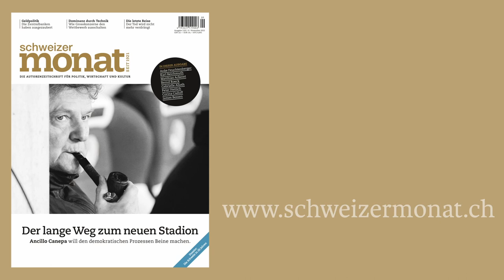Mämä Sykora: «Man schickt den Sport vor, um ein moralisches Zeichen zu setzen»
Studio Libero #62: Der Sportjournalist Mämä Sykora spricht über den Geldregen im Fussballgeschäft und die Weltmeisterschaft im Wüstenstaat Katar. Er begrüsst, dass das System der WM-Vergabe inzwischen reformiert wurde – kritisiert aber auch, dass vom Fussball moralisches Wohlverhalten verlangt werde, wo die Wirtschaft keine Berührungsängste kenne. Moderation: Jannik Belser.